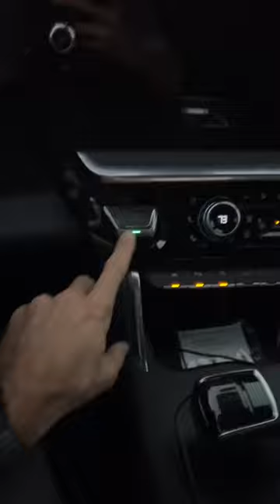Last commute to PHL!